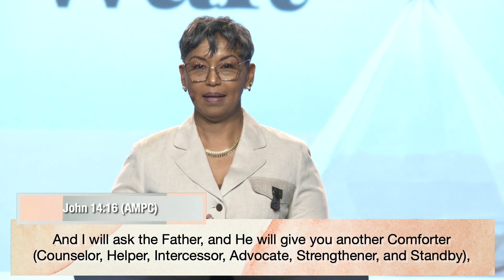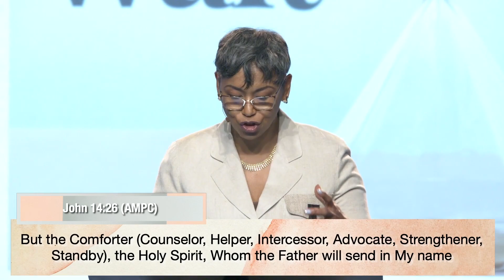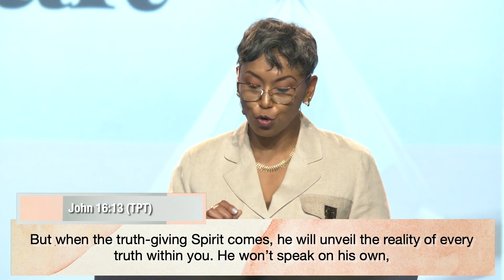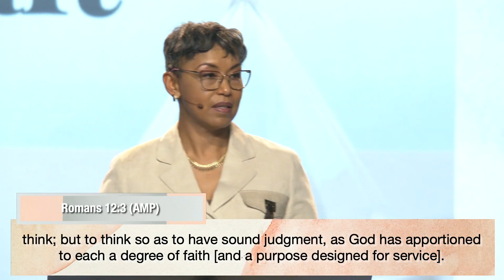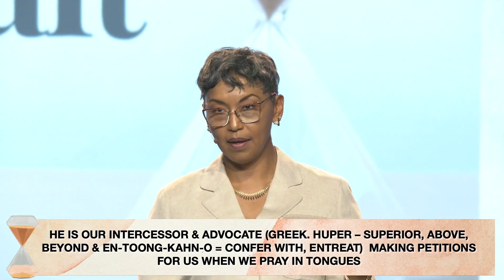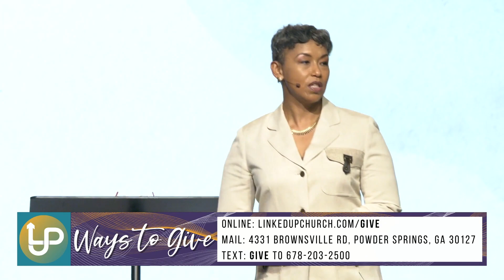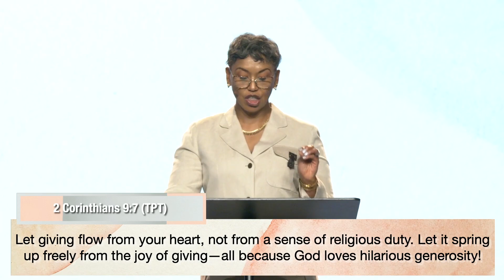Worth The Wait, Pastor Patricia Gregory, Linked Up Church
YouTube Video Description: "Worth the Wait, Pt. 1: Who is Holy Spirit"

Prepare to embark on an enlightening journey as we dive into the first part of our series titled "Worth the Wait." In this video, we explore the profound question, "Who is Holy Spirit?" Discover the significance of the Holy Spirit in our lives and the transformative power He brings.

Introduction:
As humans, we are wired to anticipate what comes next in a great story, experience, or journey. Join us as we uncover the truth about Holy Spirit and the vital role He plays in our lives.

Body:

Discover the Comforter and Source of Power:
Learn about the multifaceted nature of the Holy Spirit, who serves as our Comforter, Counselor, Helper, Intercessor, Advocate, Strengthener, and Standby. Explore John 14:16-17 and John 14:26 AMPC to understand the essential presence of the Holy Spirit in our lives as believers. Recognize the Holy Spirit as your closest companion, the creator of righteous thoughts, and the one who prompts you to seek God and desire His love.
The Guide and Teacher:
Unveil the guiding and teaching role of the Holy Spirit in our lives. Explore John 16:13 and Romans 12:3 to grasp the significance of the Holy Spirit's influence, often overshadowed by intuition, education, and personal knowledge.
Intercessor and Advocate:
Understand the Holy Spirit's role as our intercessor and advocate, as He pleads for us when we pray in tongues. Delve into Romans 8:26-27 and 1 John 2:1 to gain insight into the powerful intercession of the Holy Spirit on our behalf.
Strengthener and Standby:
Discover how the Holy Spirit strengthens us, enabling us to persevere even when our flesh is weak. Explore Jude 1:20 and Acts 19:6 to understand the power of the Holy Spirit to uplift and empower us.
Conclusion:
Now that we have uncovered the essence of who Holy Spirit is, we will delve into the extraordinary power He possesses. Recognize that God has given us the Holy Spirit for every aspect of our lives, not just for specific moments or occasions. Embrace the understanding that the Holy Spirit is always ready and available to optimize our lives and bring us closer to God. Let us not underestimate the importance of the Holy Spirit in our lives. Seek Him, rely on Him, and allow Him to guide and empower you to live the Christian life that God has called you to. May the Holy Spirit's presence fill us and work in us, bringing glory to God.

Share this transformative content with others, as we strive to unlock the full potential of Holy Spirit in our lives.